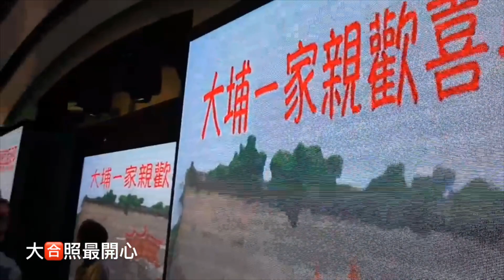馬祖日報2020/12/18影音／大浦一家親 2020台馬第5次大聚會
日期：2020/12/19中午12:00
地點：土城古都海鮮餐廳2樓龍鳳廳（新北市土城區中華路二段257號）
資料：大浦人家朱鳳嬌
大浦一家親，歡喜再相聚！東莒旅台大浦人家第5次在新北市土城大聚會，19日席開17桌來了166人，鄉親見面格外開心，並珍惜及期待1年的見面
　大浦人家2020年聚會19日中午12時固定在土城古都餐廳（新北市土城區中華路二段257號）舉行，今年輪由曹天金、鄭智新主辦，在聚會前發出通知，左鄰右舍或親友互相約見，馬祖住民鄉親也專程趕到台北。